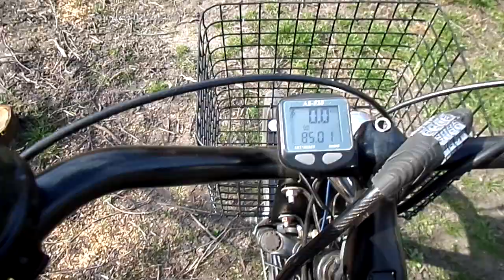Электровелосипед из немецкого дорожника